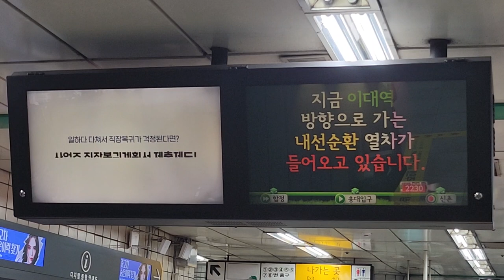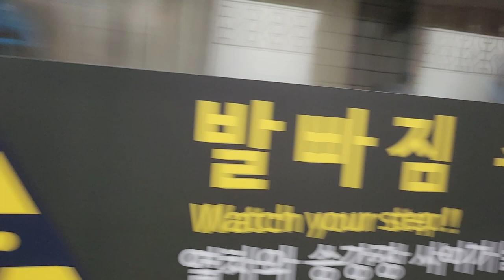서울교통공사 2호선 신촌역 내선선환행 진입 안내방송 도착, LCD(1)